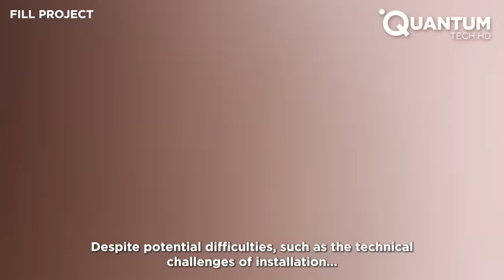Building Amazing DIY CAMPERVAN in 50 Days | Start to Finish Conversion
Join us on an incredible journey as we witness a remarkable campervan conversion completed by a dynamic couple in just 50 days! Explore the process, the challenges, and the inspiring results in this video. Enjoy!